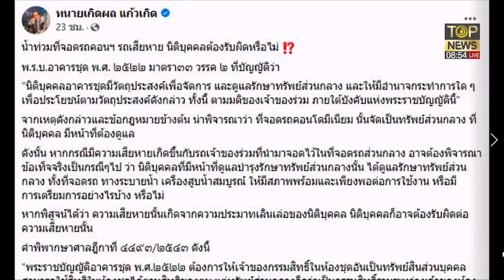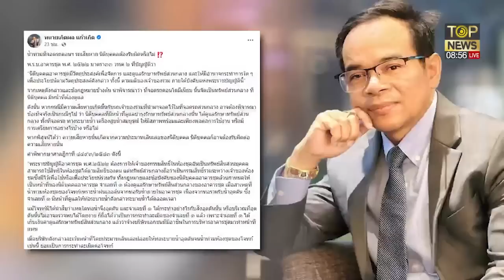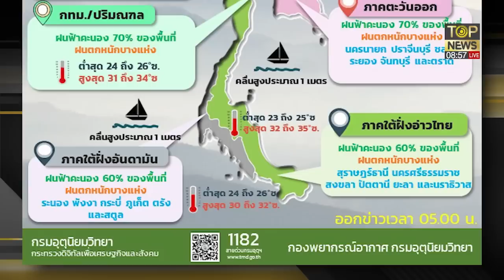ประชาชนระทมน้ำท่วม! ห้างดังกลางกรุงไม่รอดเฉียดจมรถมิดชั้นใต้ดิน | เช้าข่าวเข้ม | ช่วง 1 | TOP NEWS